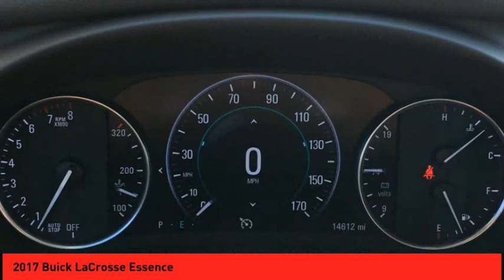2017 Buick LaCrosse St. Peters MO 26215-1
2017 Buick LaCrosse Essence

Outfitted with a backup sensor, push button start, remote starter, backup camera, a leather interior, heated seats, stability control, traction control, Sirius satellite radio, and OnStar Communication System, this 2017 Buick LaCrosse Essence is a true steal.  It has a 6 Cylinder engine.  This one's a deal at $27,990.  Want a sedan you can rely on? This one has a crash test rating of 5 out of 5 stars!  It has great mileage with 21 MPG in the city and 31 MPG on the highway.  For a good-looking vehicle from the inside out, this sedan features a charming crimson red tintcoat exterior along with a light neutral interior.  Come see us today and see this one in person!